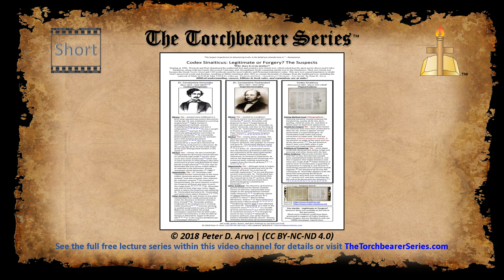Codex Sinaiticus: Legitimate or Forgery? The Suspects - Short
Is Codex Sinaiticus legitimate or a forgery? This single page of newly discovered newspaper evidence changes everything!

Starting in 1881, Westcott & Hort abandoned the traditional text and created a new Greek text, which relied heavily upon newly discovered Codex Sinaiticus by Dr. Constantine Tischendorf, along with previously discovered Vaticanus and Alexandrinus (both containing similar text to the Sinaiticus). Westcott & Hort's new Greek text became the Greek Nestle-Aland and UBS textbooks used by most Catholic and Protestant translators today. This new text caused translators to doubt God’s preserved words and doctrine, resulting in Bibles translated after 1881 to contain thousands of changes from the traditional text, including the removal of Mark 16:9-20 & John 7:53-8:11. (Also see ‘Westcott and Hort - Occultists or Christians - You Decide’ linked

Is Codex Sinaiticus Authentic? Is the Sinaiticus a fraud? Some great scholars have looked into this, but they have often approached this topic by analyzing and comparing the Sinaiticus manuscripts, versus scrutinizing the Sinaiticus eye witness testimony.

Some have asked the question, what is the plausibility of Simonides writing the Sinaiticus – and why.

Others have asked the question, “Is the World’s Oldest Bible a Fake?”

New evidence to Codex Sinaiticus is now available! After searching evidence for Sinaiticus being a forgery in old newspaper archives, important information about the authenticity of Sinaiticus has come to light from two unlikely sources.

All of the below information is contained within the new free single page chart, which also contains scans of the referenced newspaper articles with the pertinent information underlines in red. This provides quick validation of Codex Sinaiticus information, being able to read the evidence for or against the Sinaiticus in its original context to make up your own mind.

First, in the newspaper archives, we find that Dr. Constantine Simonides confessed to forging Codex Sinaiticus! You probably didn’t know Simonides confessed to forging the Sinaiticus huh. Some have asked the question, “does Constantine Simonides exist?” And have also asked the question, was Constantine Simonides able to forge the Sinaiticus? Some modern scholars have asked two important questions about forging Codex Sinaiticus. 1) Did Simonides have the skills to create a good forgery? 2) How could Simonides fool the experts in manuscripts and for long? These are all great questions, which are answered in the free downloadable Page Briefing called Codex Sinaiticus: Legitimate or Forgery? The Suspects.

The short answer to the above questions is as follows. Dr. Constantine Simonides did certainly exist since numerous newspapers spoke of him across multiple countries, and Simonides himself wrote to the papers to debate the authenticity of the Sinaiticus Codex. Simonides was highly skilled. Dr. Constantine Simonides worked since childhood in a print shop reproducing ancient documents, and by age 14, Simonides was employed as a printing professional. Constantine Simonides was highly trained in paleographical methods, ancient Greek, Syriac, Coptic, and more.  Simonides was also a calligraphist. Dr. Constantine Simonides was a sought-after expert. Constantine Simonides was even the head of a university paleographical committee to examine antiquities. Dr. Constantine Simonides even worked with Dr. Constantine Tischendorf. For those who don’t know Tischendorf was the alleged discoverer of Codex Sinaiticus. Constantine Simonides successfully fooled professionals across the world for years with previous fraudulent manuscripts, with some only being discovered as forgeries as a result of a chemical ink test being conducted on the manuscripts. By the young age of 35, Simonides had made dupes of the most distinguished scholars in the world, and yet the newspapers report that even when Simonides was arrested he was immediately released for some unknown reason and Constantine Simonides was never prosecuted. Perhaps Dr. Constantine Simonides had friends in high places, but his luck ran out when he publicly announced to the newspapers that he would prove that he was involved with the creation of Codex Sinaiticus. Before Dr. Simonides could prove his involvement with Codex Sinaiticus he died under unusual circumstances. This is only the beginning.

This video description is not to be taken as scholarly or perfectly written (I make mistakes like everyone else).

For the full details and the references that you can very easily check out for yourself and share, re-post, link to, print, and handout, please